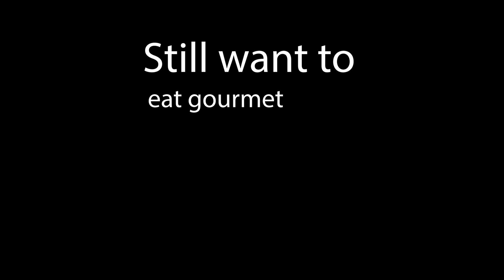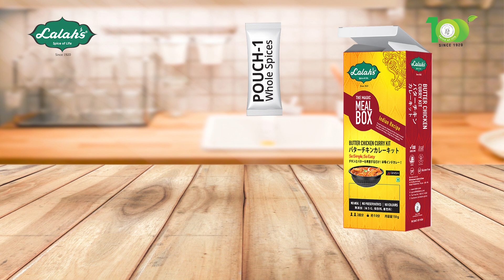THE MAGIC MEAL BOX | SO SIMPLE SO EASY | AUTHENTIC GOURMET WORLD CUISINE | LALAH'S MASALA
Lalah’s is a renowned name worldwide in the spice industry. With our THE MAGIC MEAL BOX range, created by experts with the choicest of ingredients, you can now cook authentic gourmet world cuisine in a few simple steps. Every meal is an occasion to celebrate and THE MAGIC MEAL BOX makes this possible after a busy day!